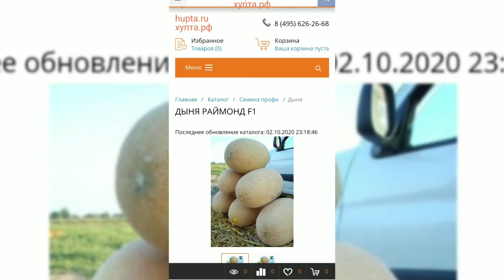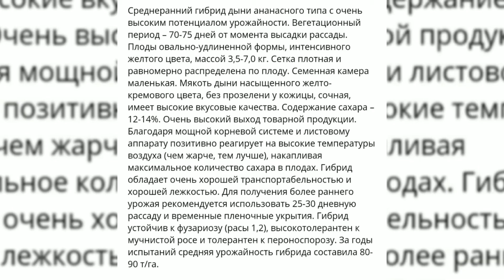Последние дыни 2020. Поздняя дыня РАЙМОНД - вкуснее я не ела!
Созрели последние поздние дыни Раймонд. Непревзойденный вкус и аромат, самые вкусные из поздних!